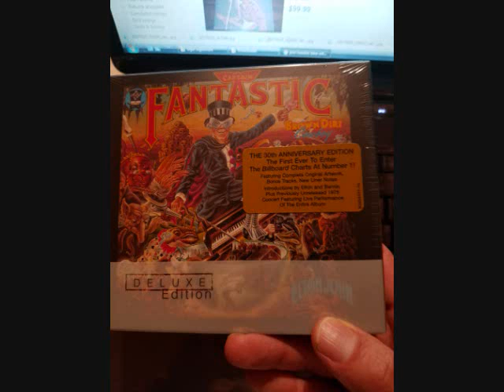Elton John band IDs